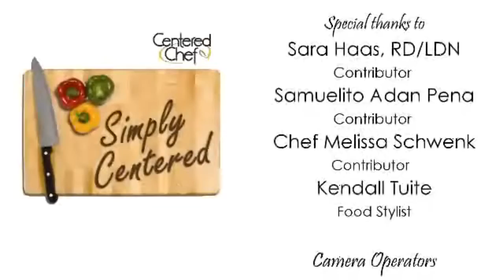Simply Centered The Detox Classes at Centered Chef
Simply Centered hosted by Ryan Hutmacher of the Centered Chef on Today TV Live promises to show you how to make food healthy as well as taste great.  Ryan tells his story from a heavy weighted chef to a lean triathlete and how his journey can help you too.  With a registered dietician on staff at Centered Chef, Ryan takes you through understanding how to cook and eat healthier for a happier life.

Simply Centered is a featured show on the Today TV Live network founded by Andrea Metcalf.  Today TV Live offers talent and brands to ability to develop their own show concepts with a live streaming, live social media engaged audience.